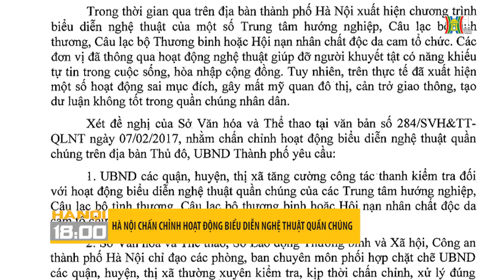Hà Nội: Tăng cường kiểm tra, chấn chỉnh hoạt động biểu diễn nghệ thuật quần chúng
Đài Phát thanh - Truyền hình Hà Nội
Livestream hàng ngày các chương trình sau:
 - Hà Nội buổi sáng
 - Hà Nội 18:00
 - Thời sự tối 18h30 HANOITV
 - Đuổi hình bắt chữ
- Xóm hóm